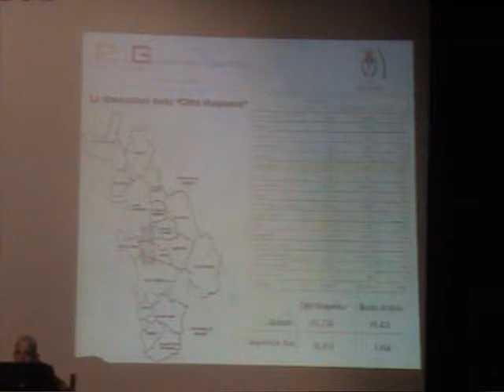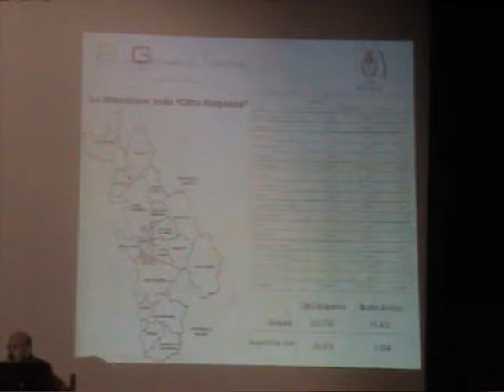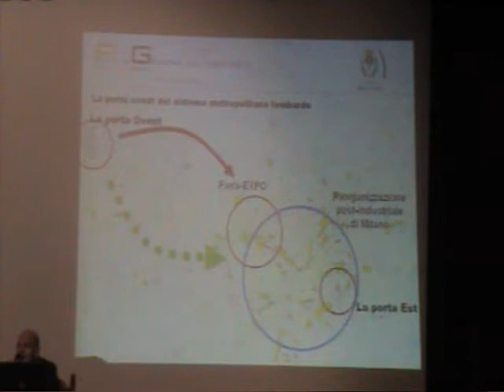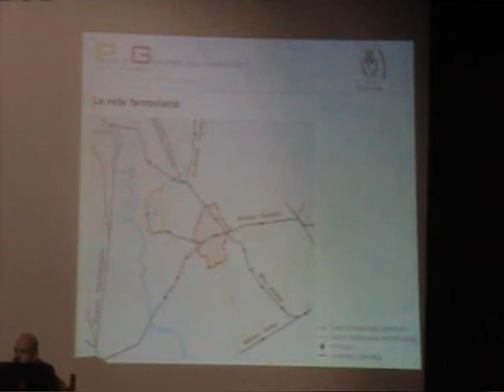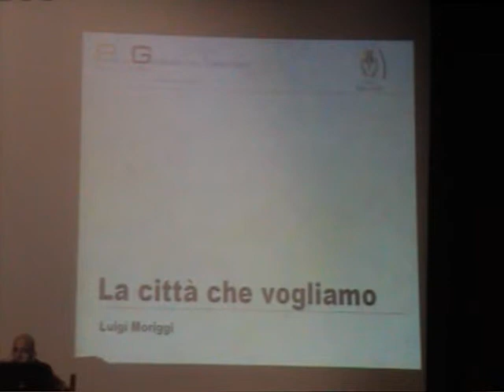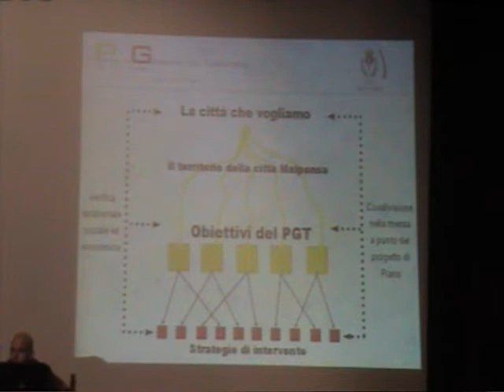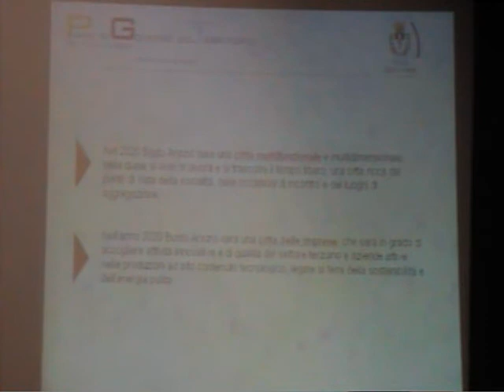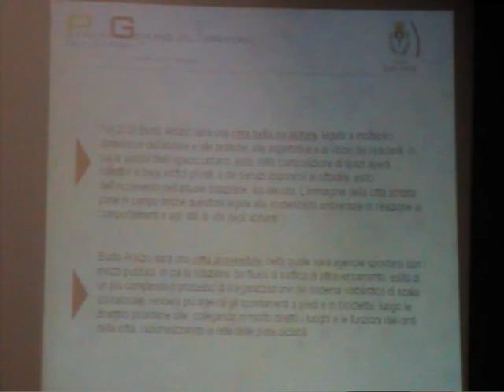PGT Busto Arsizio Incontro a Borsano - 2/9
Incontro a Borsano per il PGT 2010/2011. Visita al quartiere del 18/10/10 parte 2/9